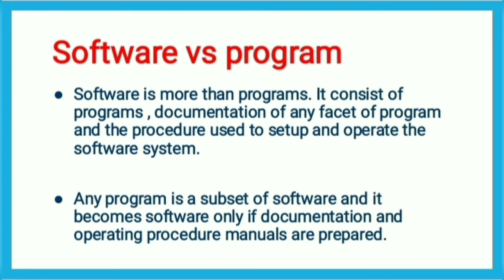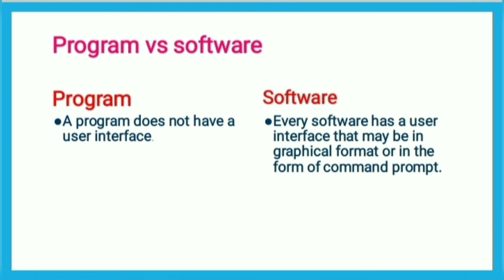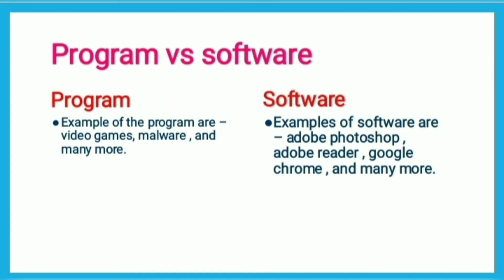SE 4. Software vs program || difference between software and program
Difference between software and program
What is software vs program
Difference between program and software in hindi
Program vs software
Program vs software in hindi
Full playlist of basic computer

Full playlist of Data structure

Full playlist unit 8 ugc net paper 1